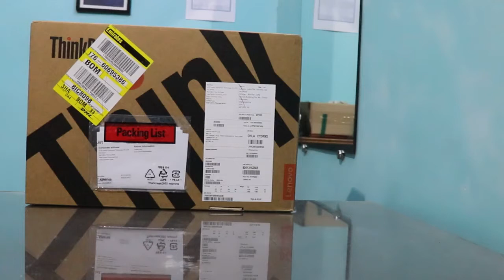ThinkPad E15 Gen 2 (AMD) Unboxing| Custom made order from China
The AMD Ryzen™ fueled ThinkPad E15 Gen 2 (AMD) can run seamlessly all day—ideal for on-the-go professionals.
Secure and reliable, it boasts a 39.6cms (15.6) FHD display and exceptional audio.
And you can make it your own with a host of options, including dual-drive storage, AMD graphics, and wide-screen IPS technology.